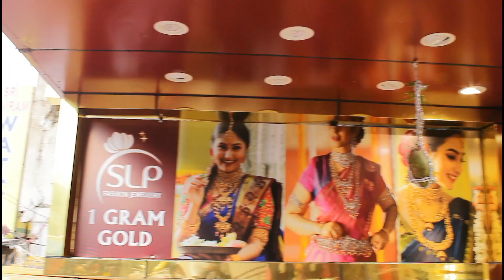WOW Beautiful earrings with 30% Offer | one gram gold | slp fashion jewellery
Highlights:
100% Wholesale price

You can also purchase by visiting our outlets:

1: SLP Fashion Jewellery, Hno: 13/7/7, Shop no:1, Mallika's Crown Complex Dilsukhnagar Main road Near CMR Shopping Mall, Hyderabad, 500060
2: In KLM Fashion Mall, Dilsukhnagar, Hyderabad 500060
3: In KLM Fashion Mall, AS Rao Nagar, Hyderabad 500062
4: In KLM Fashion Mall, Ameerpet, Hyderabad 500016
5: In KLM Fashion Mall, Chandanagar, Hyderabad 500050
6: In KLM Fashion Mall, Patny, Secunderabad 500003

1gm gold jewellery with price,
1gm gold earrings designs,
1gm gold jewellery wholesale market,
1gm gold rings with price,
1 gm,
1gm gold jewellery,
1gm gold pendant design,
1gm gold jewellery online shopping,
1gm gold earrings with price,
1gm gold,
1 gm gold ring,
1gm gold choker necklace,